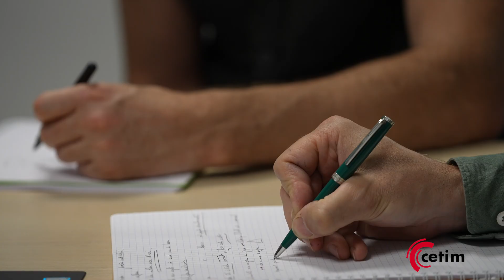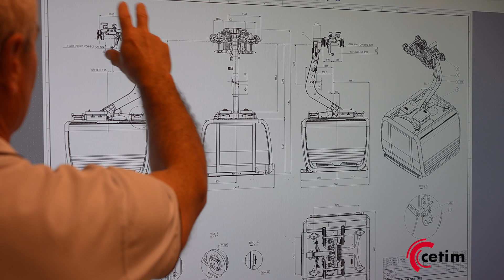POMA mise sur l'expertise du Cetim pour valider la durée de vie de ses produits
POMA, c'est de remontées mécaniques en station mais aussi, depuis plusieurs années, des moyens de transport touristiques et urbains.
L'entreprise fait appel au Cetim en particulier pour réaliser des mesures physiques sur site pour collecter des données qui permettent de déterminer la durée de vie de ces produits critiques.
L'atout du Cetim dans ce domaine ? Il est reconnu par les organismes de certification spécialisés dans ce secteur.
Dans cette vidéo, Philippe Martin, Responsable du pôle d'études expertise produits de POMA, revient sur les spécificités du secteur et sur son travail avec le Centre pour évaluer de façon sûre la conformité de ses cabines, en particulier celles du dispositif de transport urbain de Toulouse.